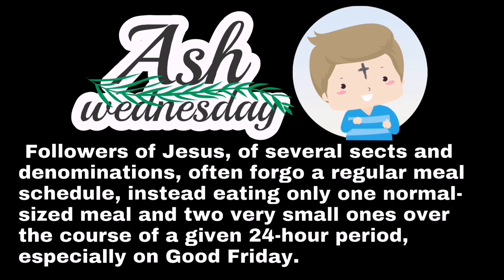Ash Wednesday | Ash Wednesday 2024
Ash Wednesday, the Wednesday six weeks before Easter Sunday – February 22, 2023, – is a Christian holy day of fasting, sacrifice, and prayer. Followers of Jesus, of several sects and denominations, often forgo a regular meal schedule, instead eating only one normal-sized meal and two very small ones over the course of a given 24-hour period, especially on Good Friday. The most devout Christians are known to eat even less than that, limiting themselves to bread and water to signify their recognition of Christ’s 40-day, 40-night fast as recounted in the Gospels. Abstinence from alcohol is also stressed on Ash Wednesday and throughout the Lenten period.

Ash Wednesday, ash Wednesday 2024, holy week, holy week 2024,lenten, lent, lent 2024,ash wednesday for kids,